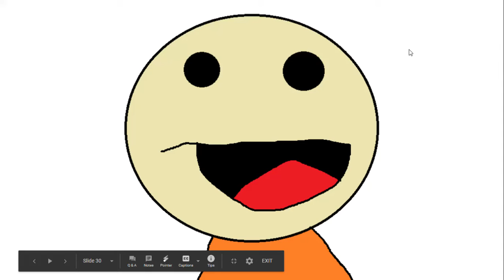The movie that was to weird for me as a kid pt2